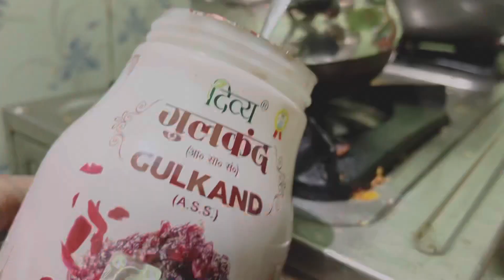What I eat in a day | Tamil | Healthy diet